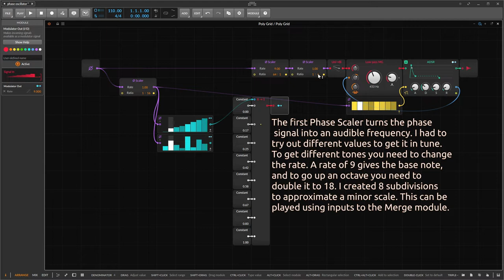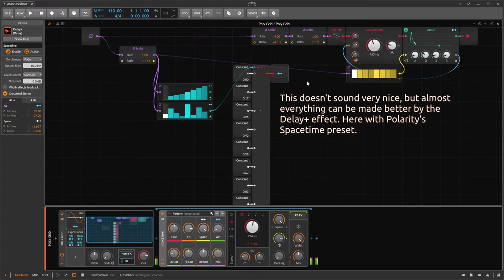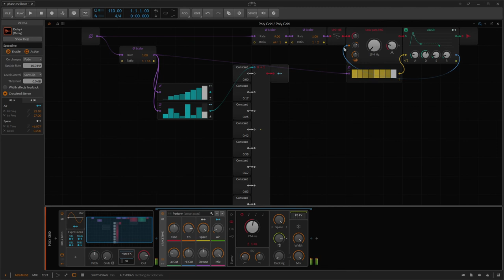Bitwig Grid without oscillators: Phase oscillator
You can scale the phase to audible frequencies and tune it.